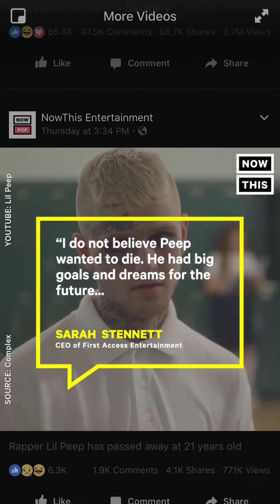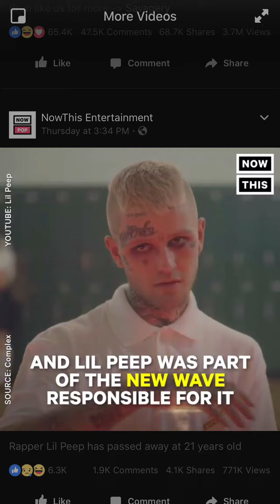lil peep dies from an overdose